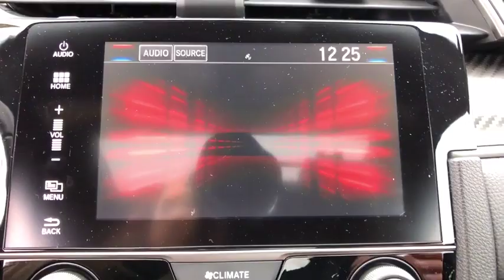2018 Honda Civic_Si Danbury, Newtown, Ridgefield, Brookfiels, New Fairfield, CT D2047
Used 2018 Honda Civic_Si available in Danbury, Connecticut at Danbury Automotive. Servicing the Newtown, Ridgefield, Brookfiels, New Fairfield, CT area.

Danbury Automotive
100-102 Federal Road